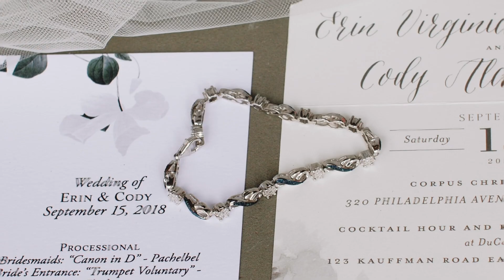Erin + Cody | DuCar Farm Chambersburg, PA | Wedding Highlights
Erin + Cody | 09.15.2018 | Wedding Highlights

Erin and Cody are one of the most fun and energetic couples we have ever had the pleasure of working with! They are not afraid to let loose and be crazy together, then stare into each others eyes with a passion so strong. They also have an incredible support system of friends and family that were there to party with them and walk alongside of them as they began their journey as newlyweds.

Congratulations again to the new Mr. and Mrs. Swope and we wish you a lifetime of happiness!